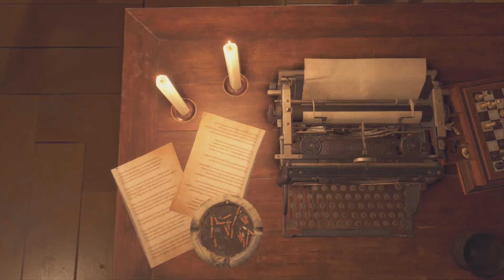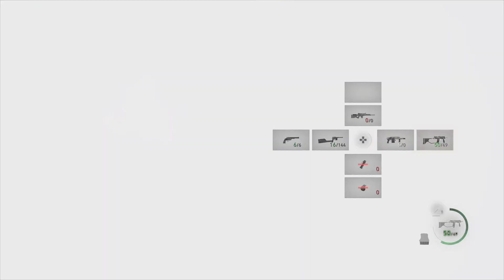Resident Evil 4 Remake Walkthrough part.9 I hate bugs 🤮